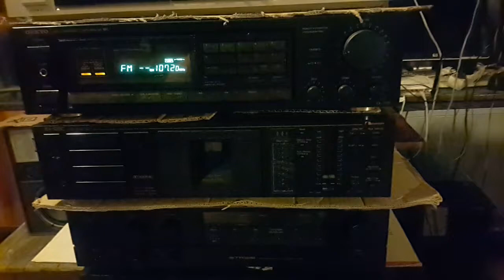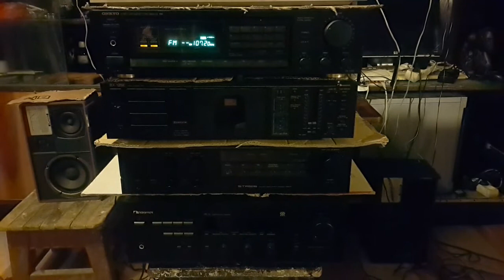SX370 christmas song